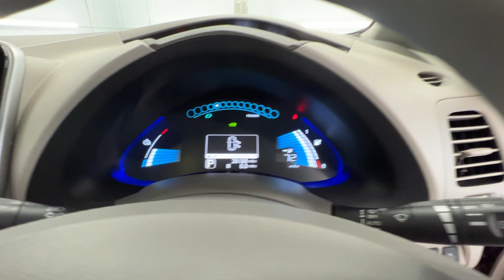Country Car Barford Warwickshire Electric Nissan leaf for sale